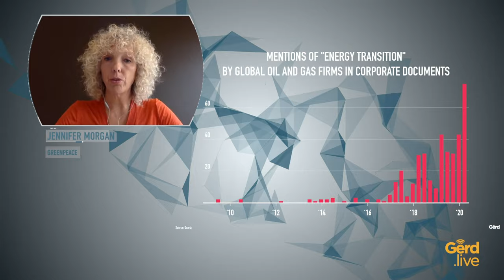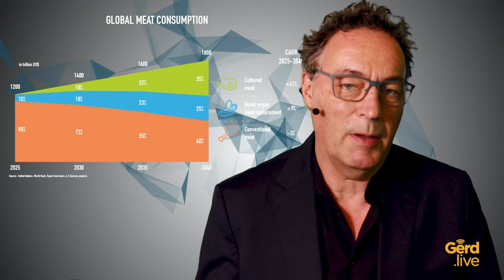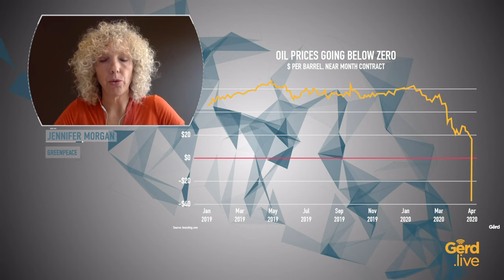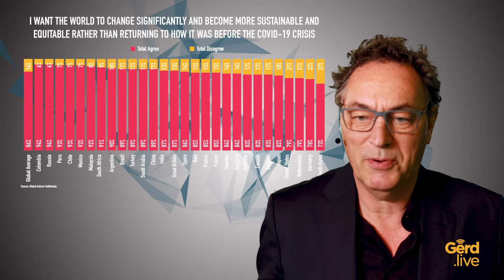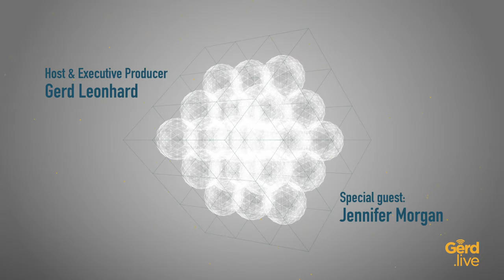Gerd.Live #3: Jennifer Morgan, CEO greenpeace, in conversation with Futurist Gerd Leonhard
I'm having a riveting conversation with Jennifer Morgan,  Executive Director of Greenpeace International aka @climatemorgan on topics such as the with/postcorona future, the end of oil and fossil fuels, the rise of women as global leaders, the shift towards sustainable capitalism and climate change action.

We will add captions here soon.

Please subscribe to this channel, and share my videos, and sign up for my 'best reads & finds' newsletter If you like my new show, you can download all episodes (look for the Gerd.Live folder)

If you enjoy my videos and talks, please take a look at my recent book “Technology vs Humanity” or buy it via your local Amazon - the book is now available in 12 languages!